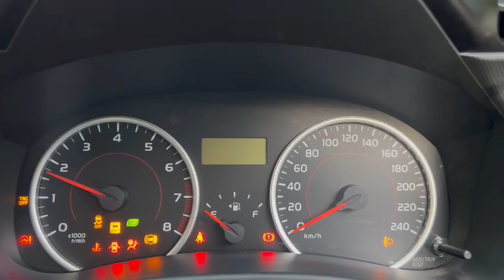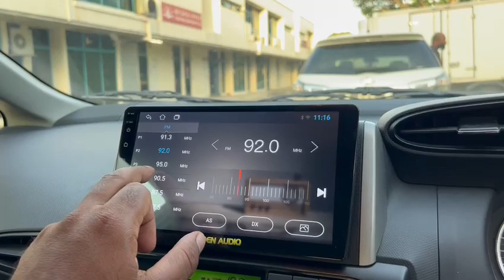2013 TOYOTA WISH 1.8 CVT, ESC, DAB, ABS, 7-SEATS, PUSH-START- SKK3418X Torque autos